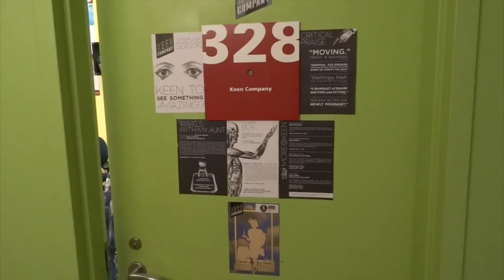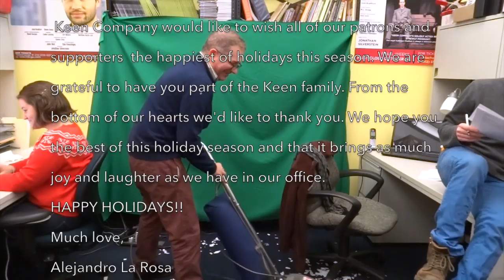Happy Holidays from Keen Company!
A very special video from the Keen offices.